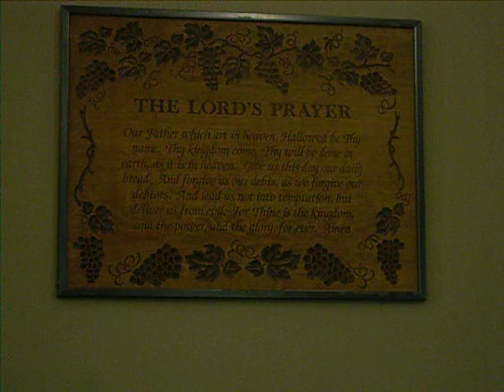FGT Pentecostal Church Sunday Sept 23 2018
From Canada EH! :) :)